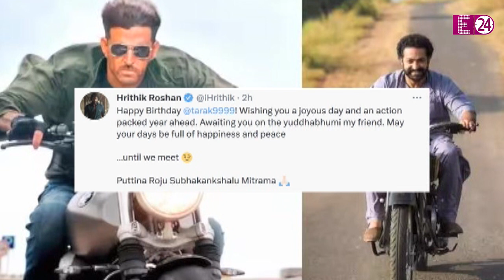War 2 में होगा Jr NTR और Hrithik Roshan का मुकाबला